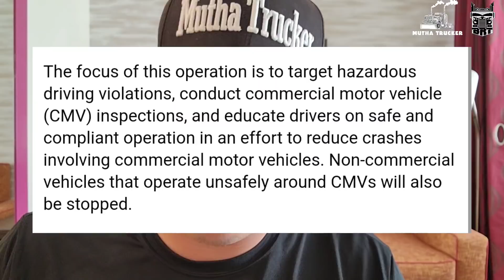DOT Troopers Are Going To Pull Over As Many Truck Drivers As They Can For Inspections 🤯